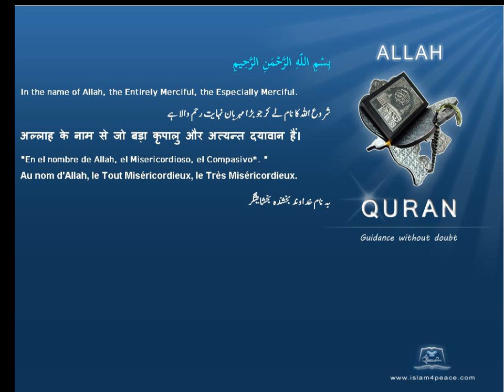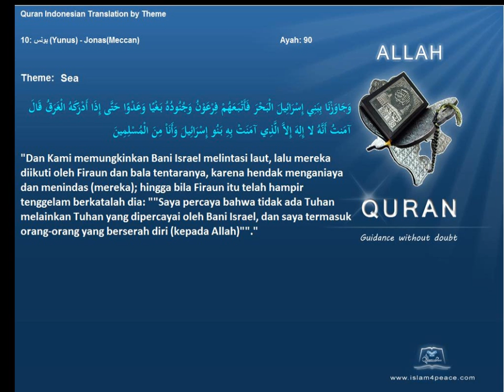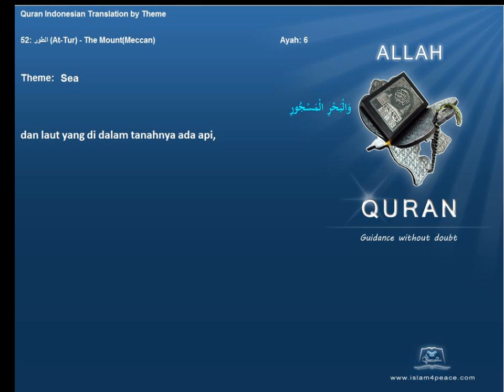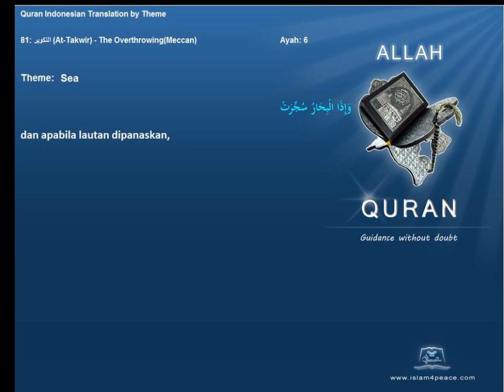Quran by Theme Indonesian Sea Islam4Peace com